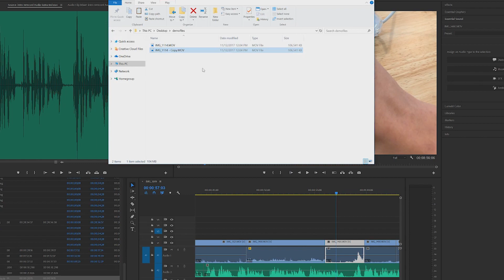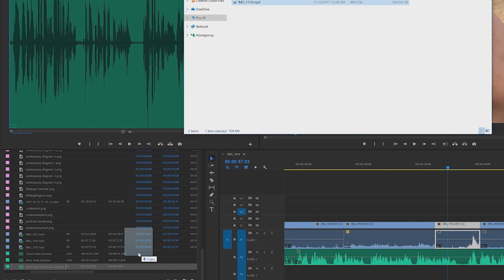Fix Premiere not importing iPhone video from iOS 11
Another year, another video codec. This video shows you what to do if Premiere imports your iPhone video as only an audio track.